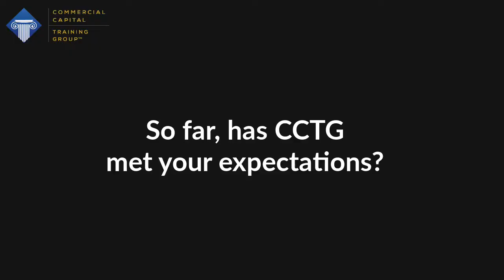CCTG Mid Training-Week Video Episode #2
Meet two of our attendees as they share their experiences half-way through our training week in June 2017.